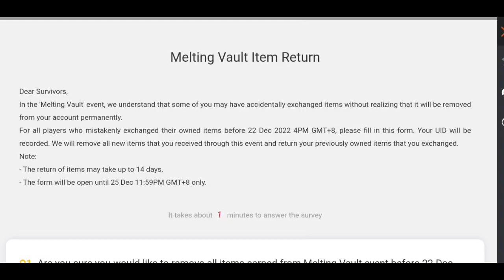මේ ඉවෙන්ට් එකේ නැති වුන හැමදේම ආයෙත් ගමු | free fire new event remove all items claim full review